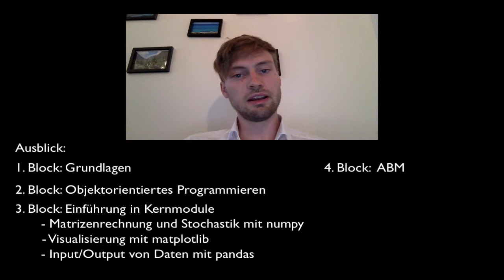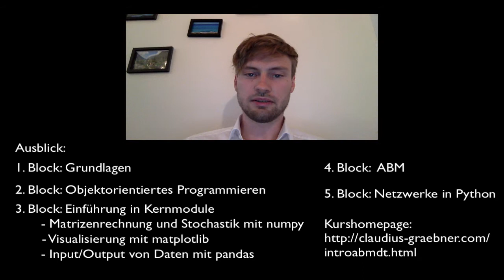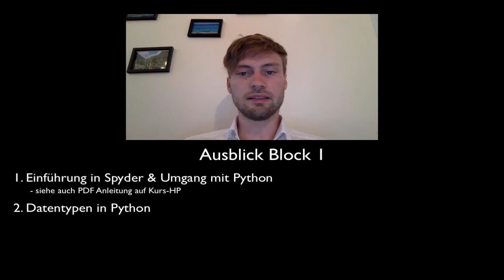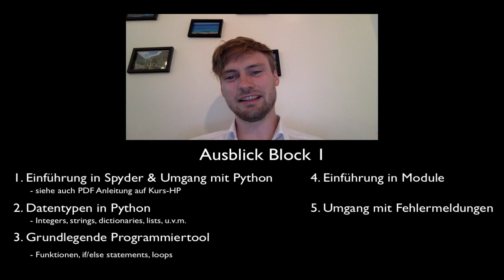1.1. Einführung in den Kurs & Block 1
Dies ist sowohl die Einführung in den Kurs "Eine Einführung in Agentenbasierte Modellierung mit Python", als auch in den ersten Block dieses Kurses. Ich gebe einen groben Überblick über die Inhalte des Kurses, als auch über die konkreten Themen des ersten Blocks.

Für kritische Hinweise und Verbesserungsvorschläge bin ich immer sehr dankbar!